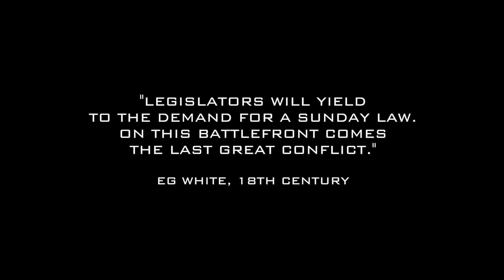Sunday Law in Hollywood (2020)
Sunday Law hidden in Hollywood film. Clips taken from 'Behind The Black Box' documentry.